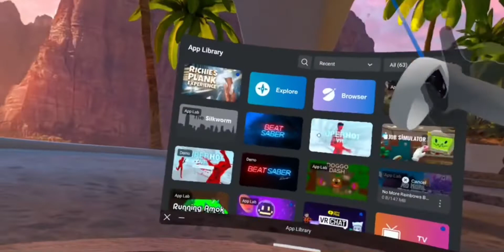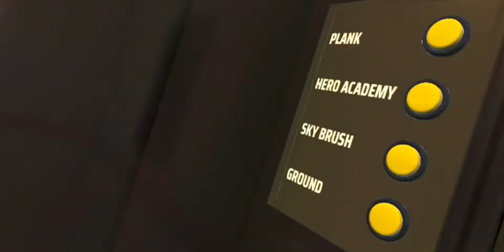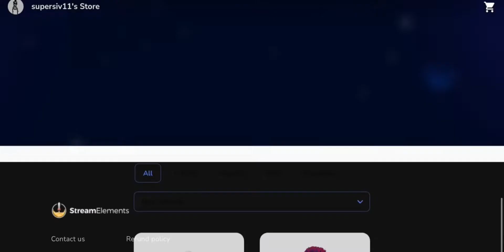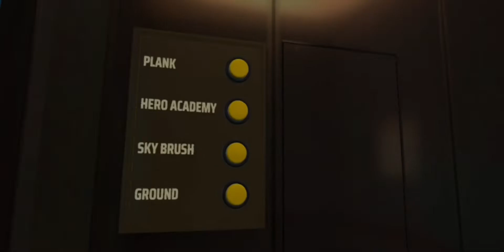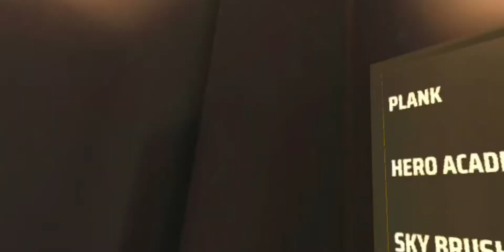I played richies plank experience